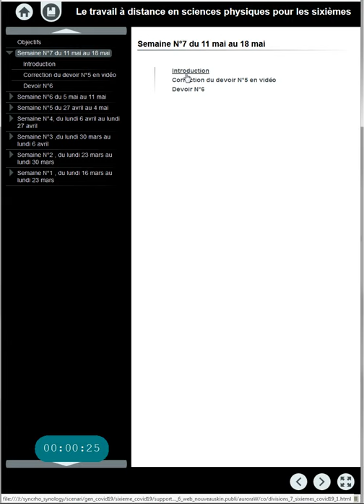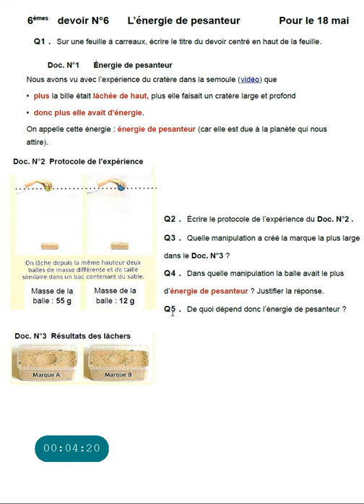Pour les 6èmes, présentation du devoir N°6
Présentation du devoir N°6 et explications complémentaires.